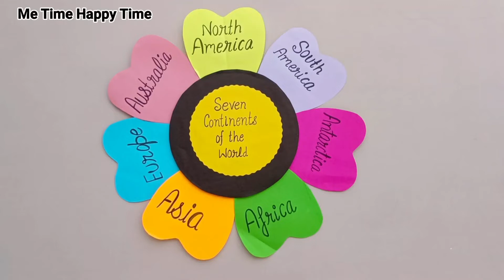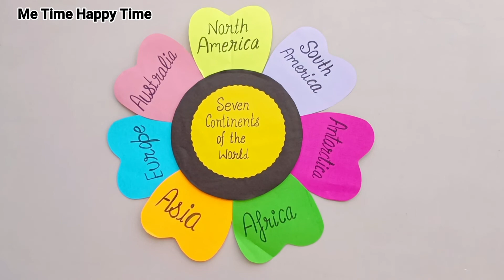7 continents of world TLM| Easy 7continents of world tlm making idea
school tlm project / school tlm drawing /school tlm painting / school tim list / school tlm
/ school readiness tlm / primary school tlm for class 1 to 5 / preschool tlm /primary school tlm chart / middle school tlm / tlm working model / tlm world / tlm workshop
/ tlm working model for english / tlm working model for maths / tlm with waste material
/ tlm watch / tlm working model for science / tlm week name / tlm with matchbox
/ tlm training / tlm teaching learning material / tlm teaching learning material / tlm toxic
/ tlm preparation / tlm primary / tlm project for primary school / tlm parts of speech
/ tlm price prediction / tlm presentation / tlm primary level / tlm paper craft/ tlm activity
/ tlm aur ganit ka sikhna sikhana / tlm anganwadi / tlm article / tlm assamese subject
/ tlm alien worlds / tlm assamese / tlm alphabet/  tlm activity maths / tlm abcd / tlm science / tlm science project/ tlm social science/ tlm sanskrit/ tlm science model /tlm samagri/ tlm samajik vigyan /tlm science class 8 /tlm shapes /tlm social science chart
tlm kaise banaya jata hai / tlm karyashala / tlm ki file kaise banaye / tlm ka matlab kya hota hai